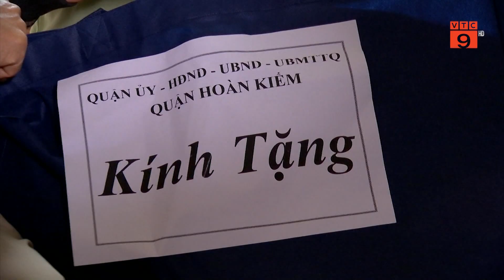HÀ NỘI TẶNG QUÀ NGƯỜI CÓ CÔNG, GẶP KHÓ KHĂN VÌ DỊCH COVID-19 I VTC9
VTC9 | HÀ NỘI TẶNG QUÀ NGƯỜI CÓ CÔNG, GẶP KHÓ KHĂN VÌ DỊCH COVID-19 I VTC9